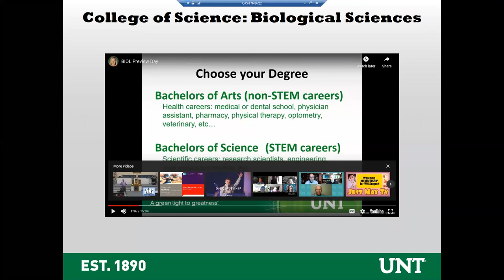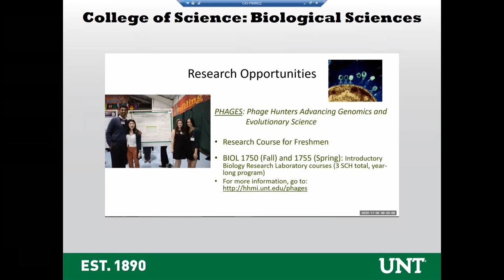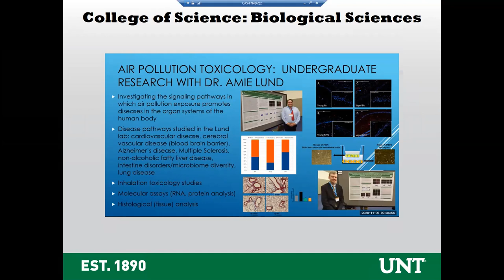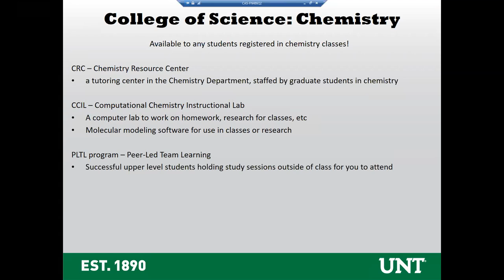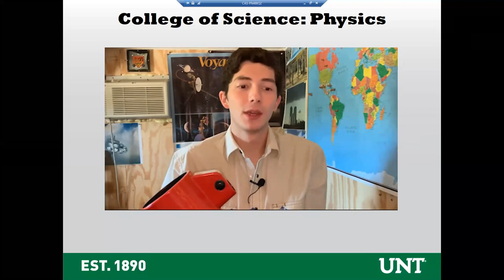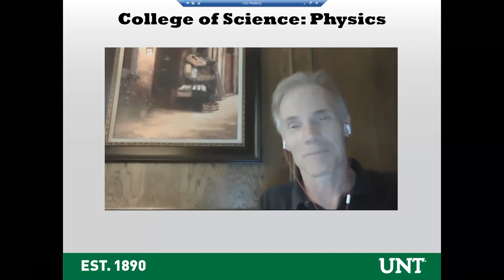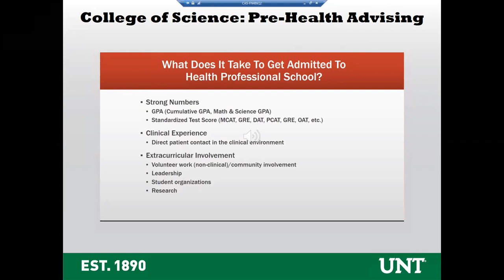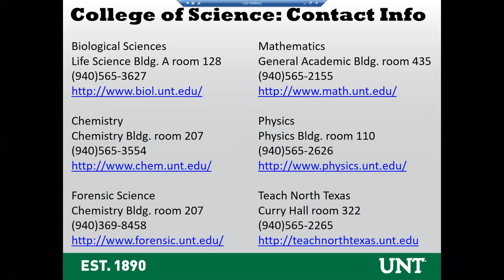College of Science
Become a scientific leader with us. Our 12 undergraduate and 14 graduate programs provide you with the necessary, high-demand skills and knowledge to succeed. We’ll help you become the researchers and professionals you want to be. Many of our undergraduate students co-author research publications and present at national conferences. Watch our session to see how we offer our students the best educational experience in Texas through state-of-the-art green facilities, advanced research spaces that promote collaboration, creativity and discovery, and caring faculty dedicated to your success.